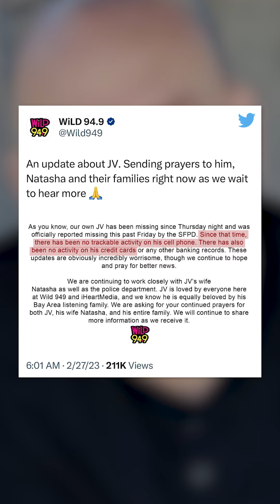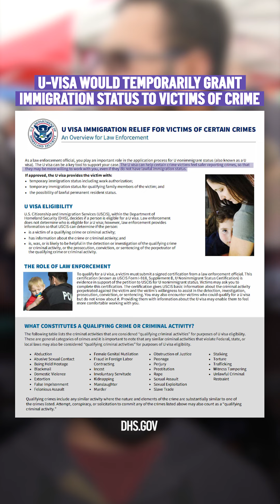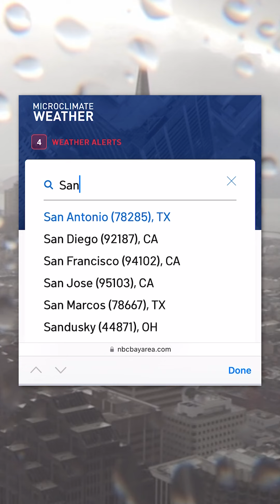In the News: Search for Missing DJ Continues, Food Buyout, Weather Forecast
In this episode: San Francisco police are asking for the public's help in finding Wild 94.9 Radio Host ‘JV' who went missing. Plus, businesses, food vendors, musicians and influencers came together Sunday to throw a vendor buyout event in San Jose. The public wanted to show support for two food vendors who were attacked in separate incidents earlier this month. And, Meteorologist Kari Hall tracks the incoming storm with a wintry mix in the Microclimate Forecast.